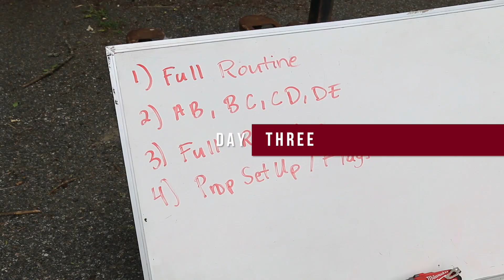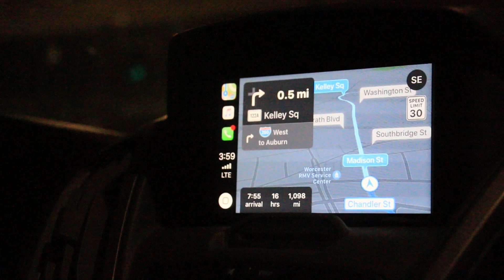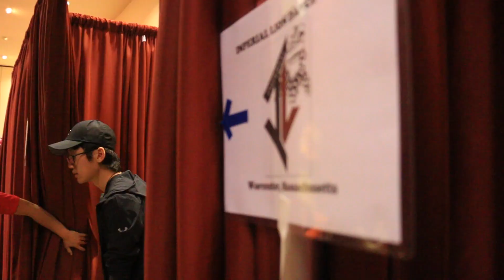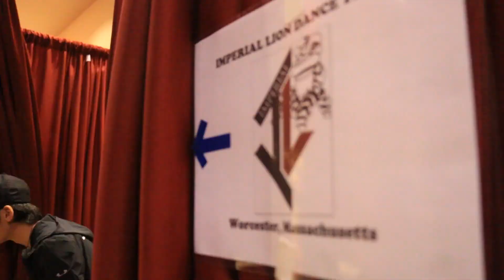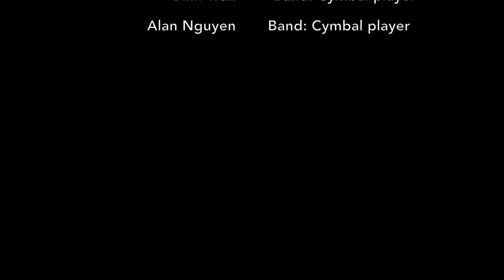Imperial Lion Dance: USDLDF 2019 Competition (BTS)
An exclusive behind the scenes look of how our Team prepared for the 2nd Annual USDLDF Lion & Dragon Dance Competition.

Inspired by Netflix original docuseries '7 Days Out'

Team A: Tan and Thomson
Team B: Hung and Leon

Video breakdown:
4:16: Team A full run through
8:42: Band practice
10:26: How do we create our routines
10:51: Logistics and administrative things on competition
13:13: Reviewing practice videos (What we can do better)
13:50: Team B biggest challenge (Lion and Band synchronization issues)
25:29: One thing we haven't done YET.